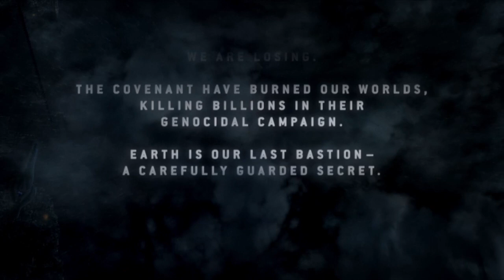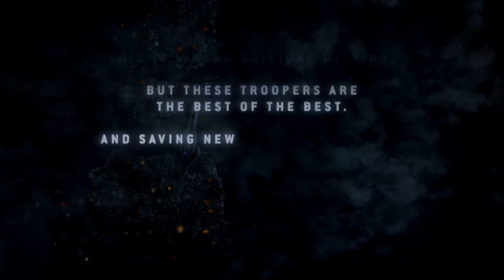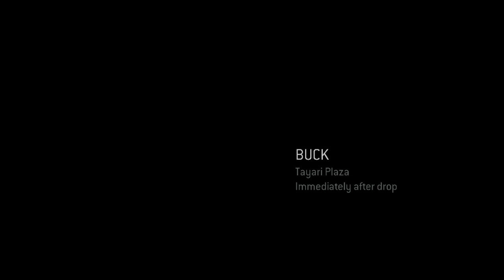Halo 3: ODST (Campaign) Part 1